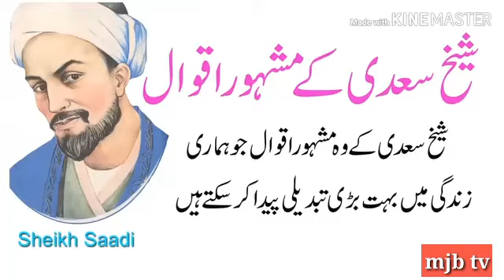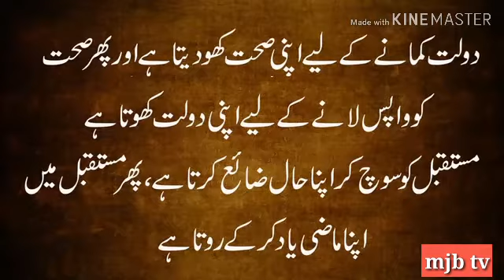Aqwal zarenشیخ سعدی کے اقوال ویڈیو لازمی دیکھیں آپ کی زندگی بدل جائیگی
شیخ سعدی کے ایسے اقوال جو آپ کی زندگی بدل دینگے لازمی دیکھیں aqwal zareshare کرنا نہ بھولیگا